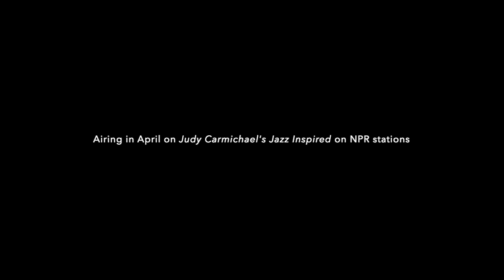Willie Nelson on Judy Carmichael's Jazz Inspired #4!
Willie talks about his favorite guitarist:  Django Reinhardt!